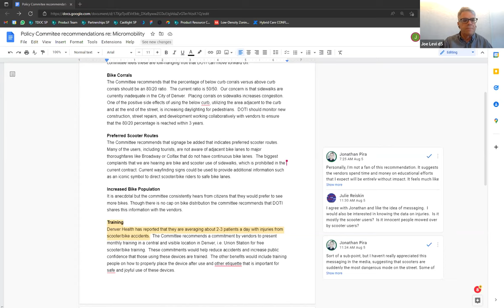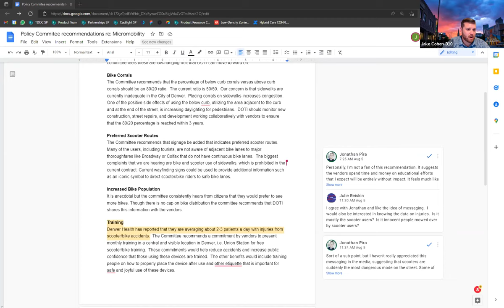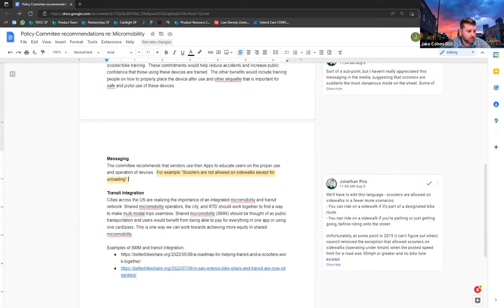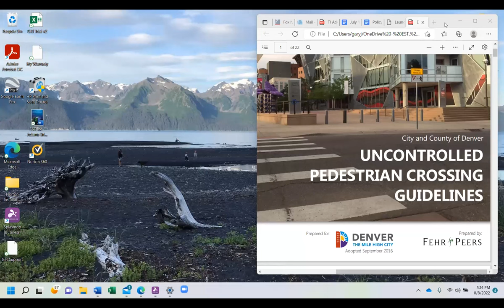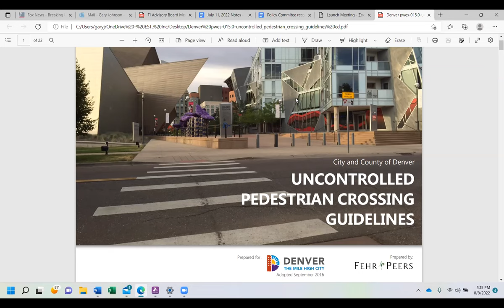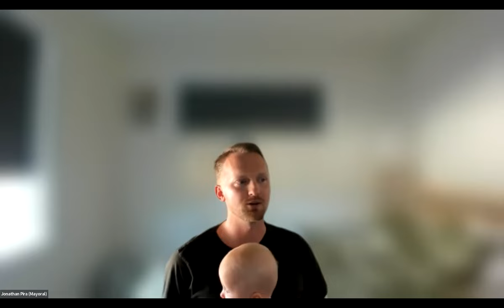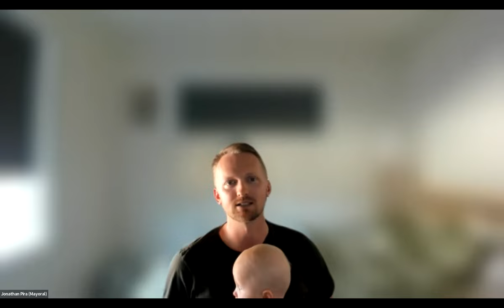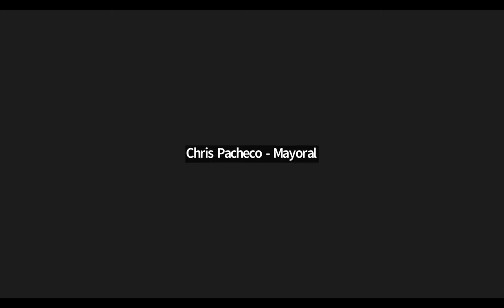DOTI Advisory Board Meeting (8/8/22)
Presented by Denver's Department of Transportation and Infrastructure on August 8, 2022.